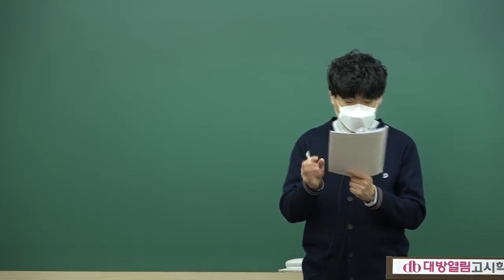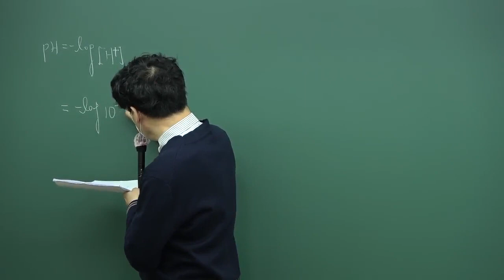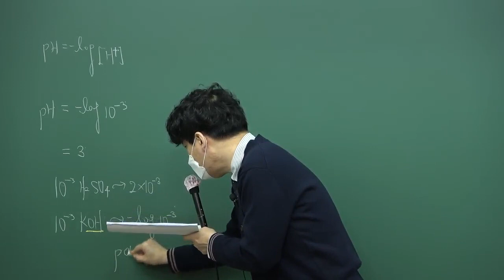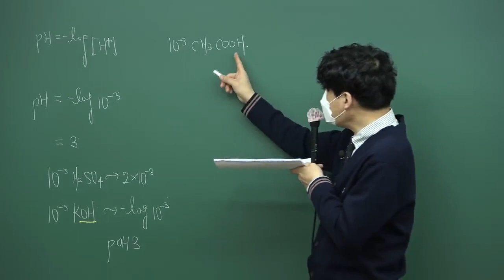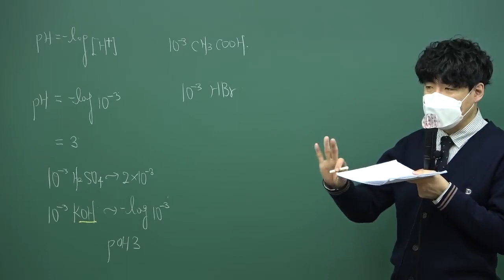2022 화학 실전모의고사 문제풀이 1강 맛보기